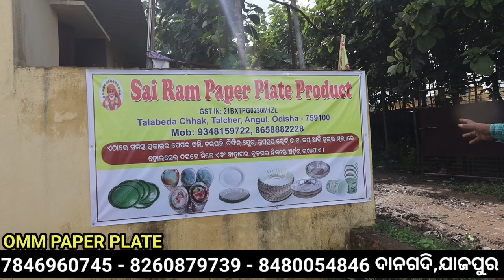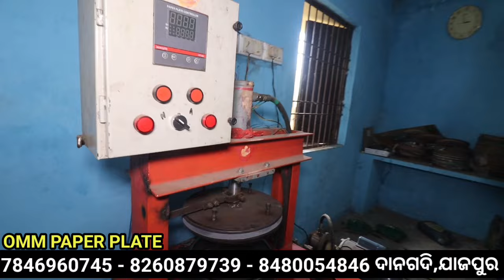ମାସକୁ ୭୦ ହଜାର ରୋଜଗାର କରୁଛନ୍ତି ଯୁବକ ! Omm paper plate machine danagadi ,Jajpur ! business Odisha